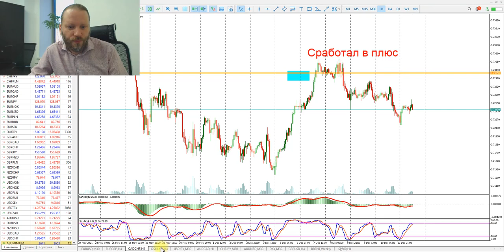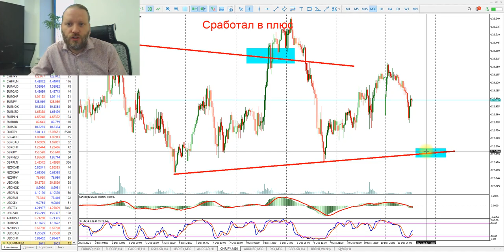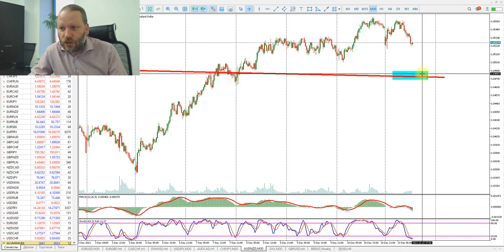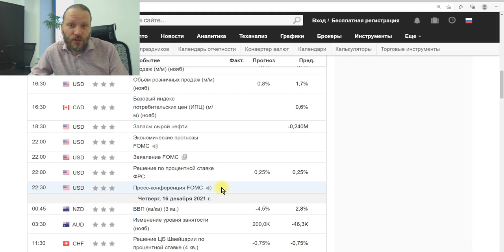Роман Корнев: технический анализ рынка на 13.12.2021. Стратегия: скальпинг intraday | AMarkets